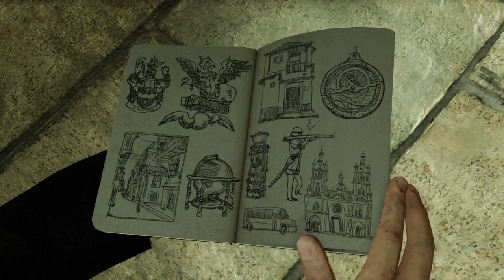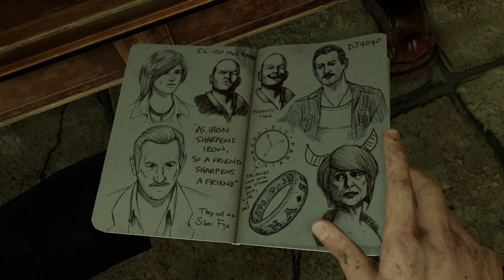Uncharted: The Nathan Drake Collection™Playthrough Ep1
I know that I'm trash lol i just switched from Xbone